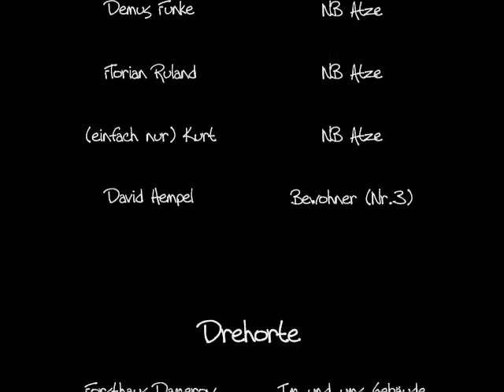Damerow 3 Crew Altagsleben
das wg leben is schon cool...;)